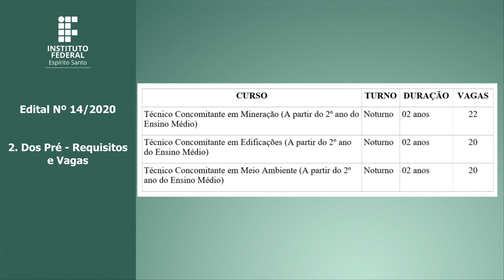Edital 14/2020 IFES CAMPUS NOVA VENÉCIA: VAGAS REMANESCENTES [LIBRAS]